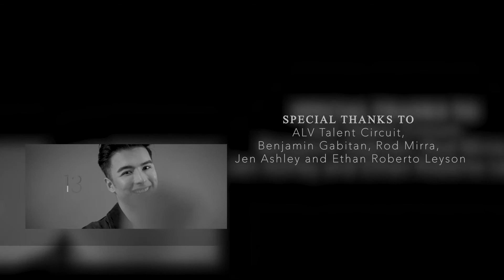VP COVER FEBRUARY 2021 TEEJAY MARQUEZ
WATCH: Teejay Marquez possesses all the qualities of the modern man — confident, unprejudiced, and passionate.

He is the new breed fantasy.

Publisher I Richie de Quina & Gwynn Crisostomo
Editor-in-Chief I Jim Reynold Zamora
PR & Advertising Manager I Josh Austria
Digital Manager I Allen Esteban
Produced by Josh Austria
Words by Angela Baltan
Video by Deo Gosmo
Photography by Jai Murcillo
Stylist | Jowie Namayan
Fashion Designer | Paul Santos
Grooming by John Carlo Ronquillo

Special Thanks to ALV Talent Circuit Inc., Benjamin Gabitan, Rod Mirra, Jen Ashley, and Ethan Roberto Leyson